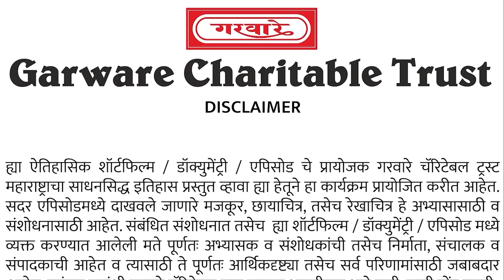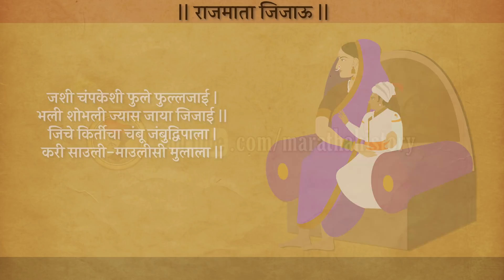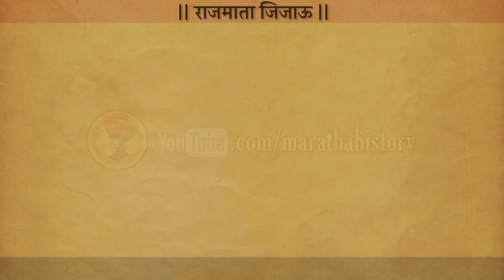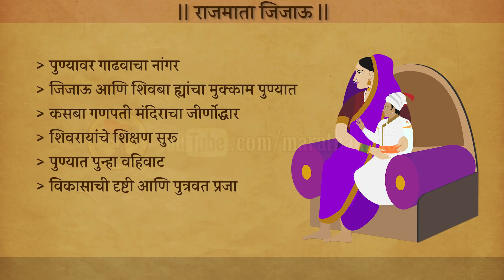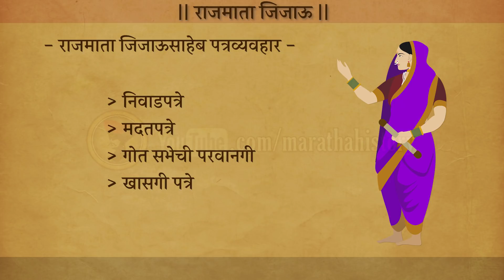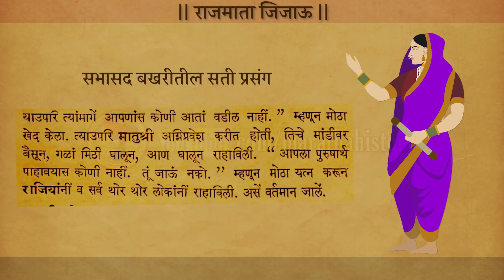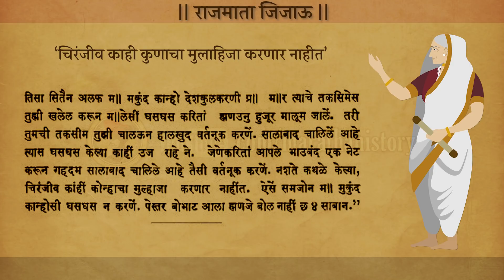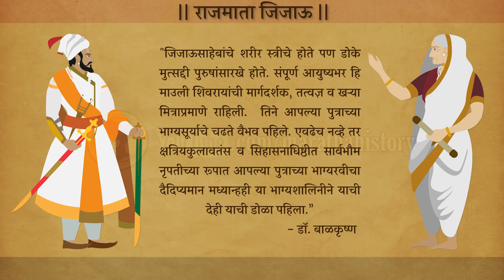राजमाता जिजाऊ - स्वराज्याचे शिलेदार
शहाजीराजांनी केलेल्या स्वराज्यस्थापनेच्या प्रयत्नात जिजाबाईंनीही अतिशय मोलाची साथ दिली होती. आपल्या अनुभवसिद्ध पत्नीच्या हाती आपल्या तेजस्वी पुत्राला सोपवून शहाजीराजांनी आपल्या स्वतंत्रराज्याची कल्पना आपल्या पुत्रा करवी साकार करून घेतली.

२) आमचे पॅट्रिऑन होऊ शकता. भेट द्या ला आणि आपला पाठिंबा जाहीर करा.